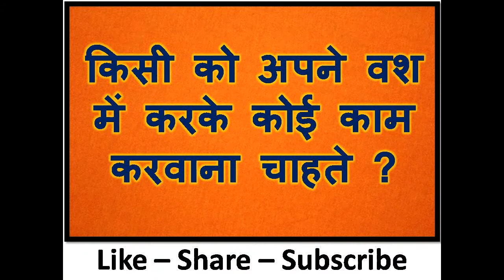ॐ स्री स्वः शादीशुदा औरत खुद ले जाएगी आपसे दोस्ती करके अपने साथ